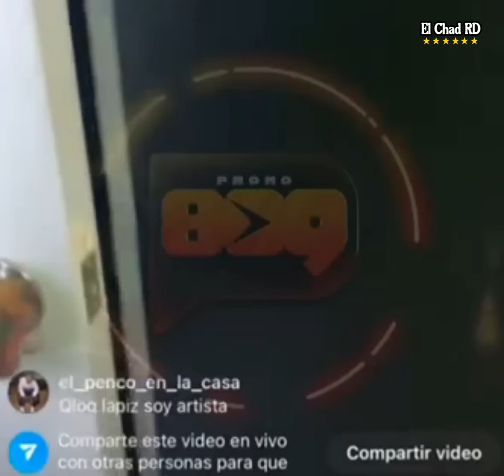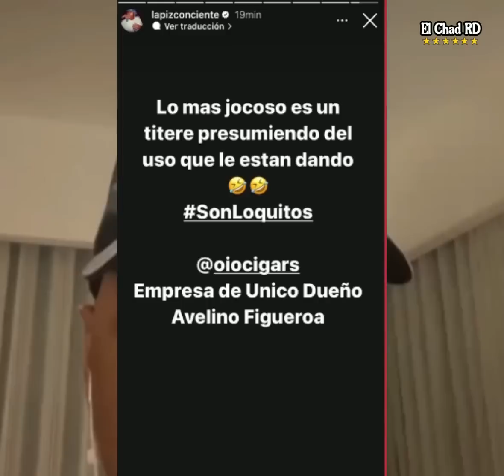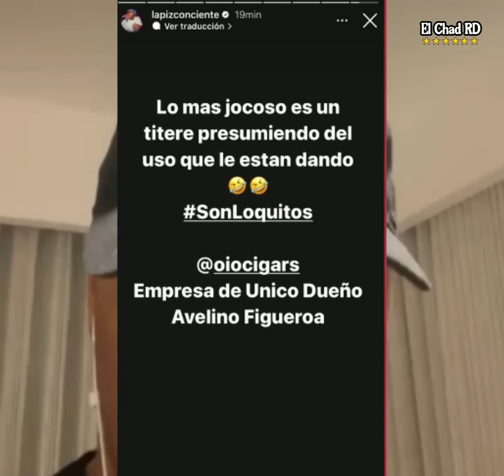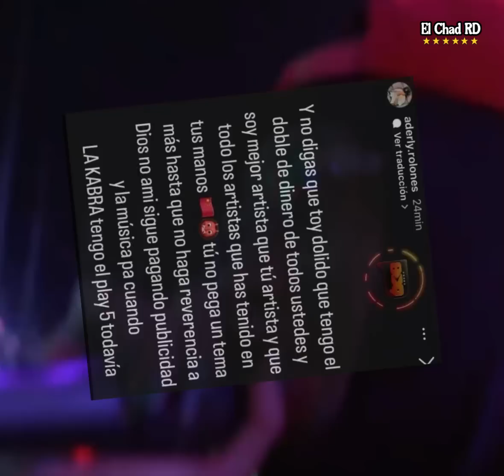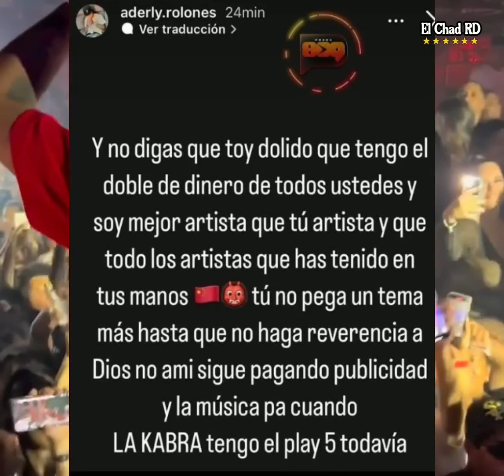😱 ¡BOBO! ROCHY RD COMPRA EL ROLEX MAS CARO DE RD Y LE MONTA A LAPIZ CONCIENTE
😱 ¡ULTIMO MINUTO! ROCHY RD LE REGALA UN ROLEX A LAPIZ CONCIENTE "EL PAPA DEL RAP"